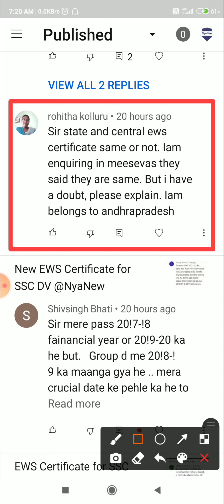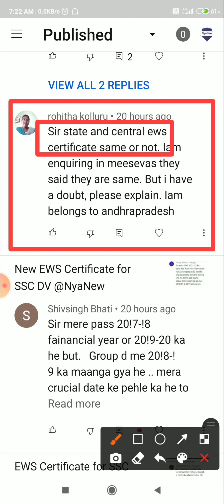State List and Central List in EWS Certificate